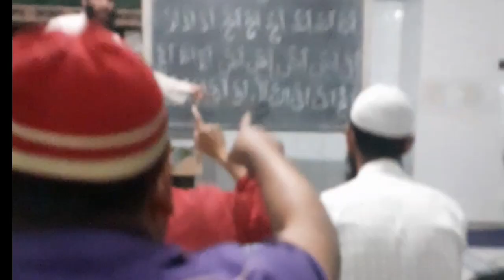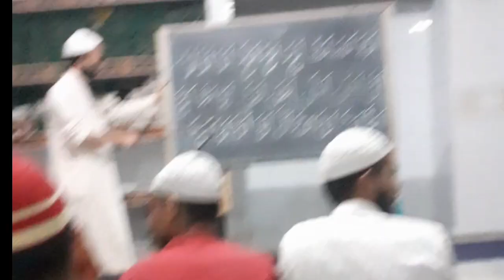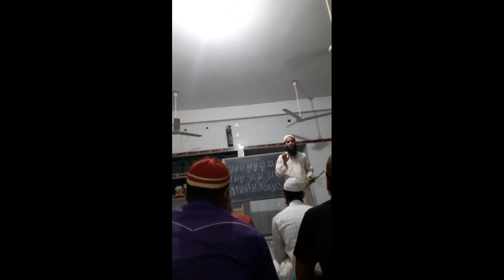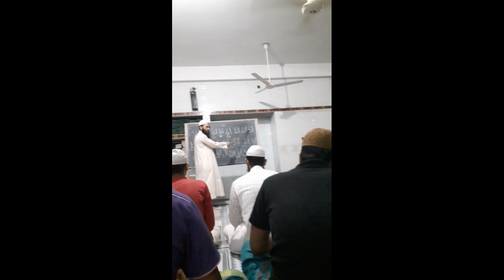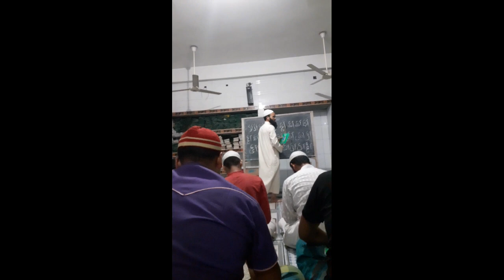learning Qur'an part 31||কোরআন শিক্ষা পাঠ ৩১||Bangla tutorial 🏭☺️🔽🏭☘️💦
welcome to learning Qur'an part 31
dear all
Assalamu alaikum
how are you all
Qur'an is my love
Qur'an is very important subject all Muslims Gide line life
কোরআন শিক্ষা পাঠ গ্রহণ করি দু জাহানের কামিয়াবী হাসিল করতে হবে ইনশাআল্লাহ
আমাদের গাজীপুরে বোড বাজারে মূদা বাড়ি মসজিদে এশার নামাজের পর নিয় মিত কোরআন শিক্ষা পাঠ গ্রহণ করা হয় সবাই কে দাওয়াত রইল ইনশাআল্লাহ সবাই আসবেন